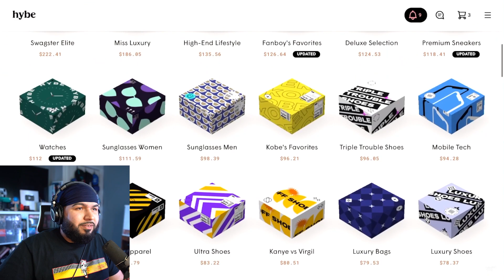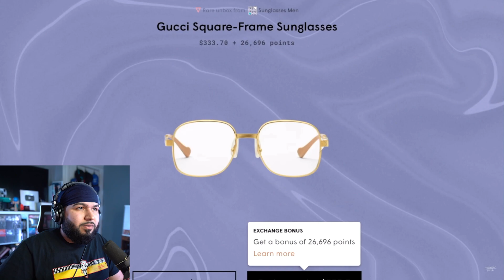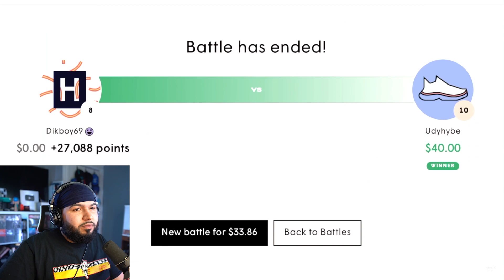IS MY GIRLFRIEND A GOLD DIGGER? (REACTION)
Not sure if it's the toxic side of me that like these videos, but these types of series are lowkey a guilty pleasure of mine

CHANNEL SUPPORTERS:
Seth K.

YouTube Members:
Student:                         Class President:
Crusader                        Junior
Screwit and Dewit